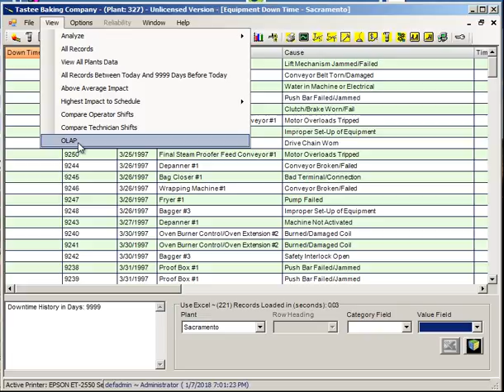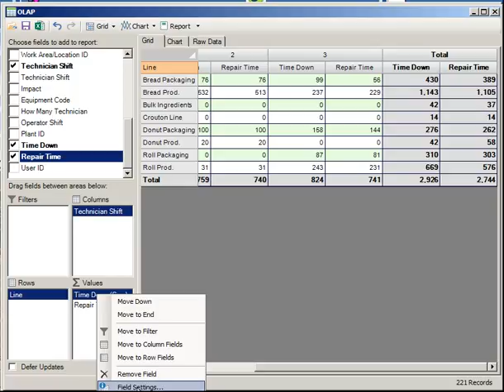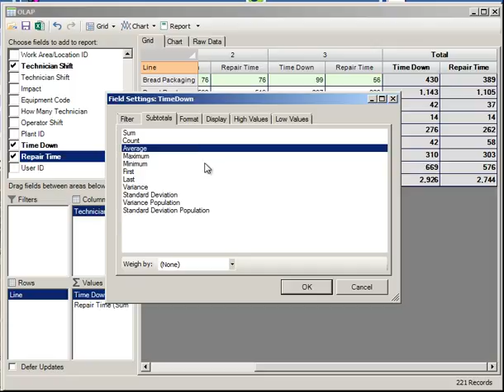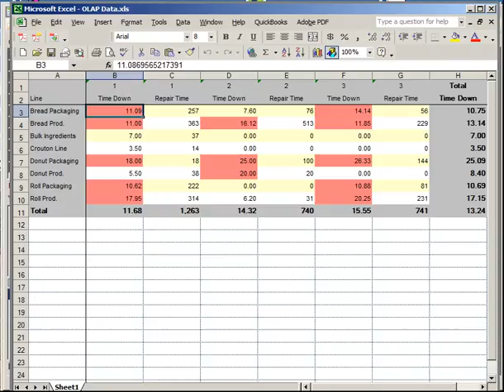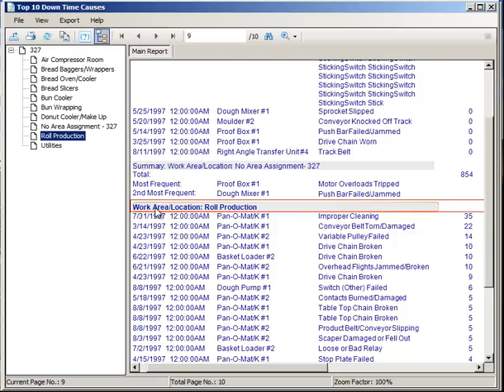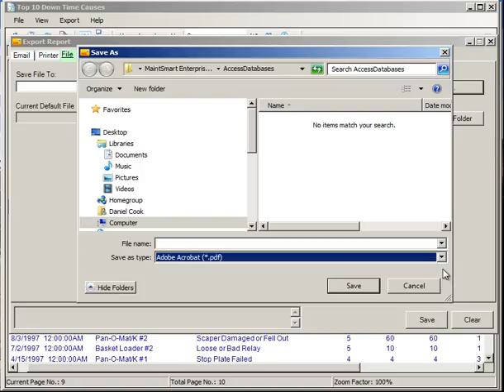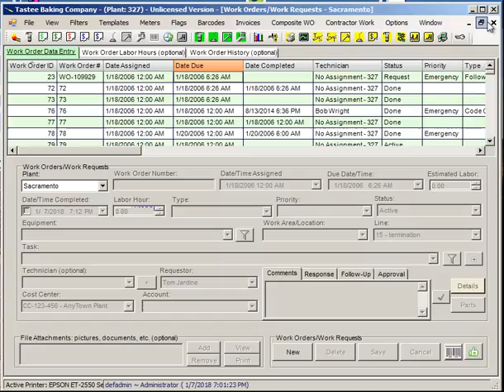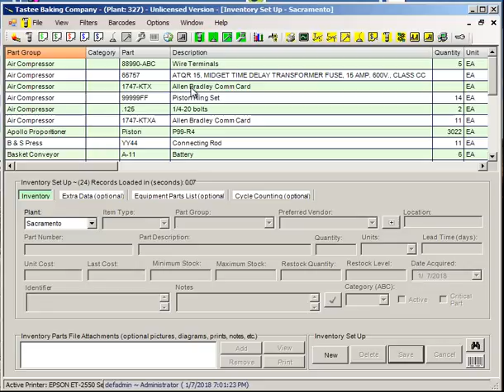CMMS Software Reporting (FAST EASY REPORTING!)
CMMS software reporting is a primary requirement for any maintenance planner. Being able to report in multiple formats is useful for sharing the CMMS data with none CMMS users. This solution exports to many formats including Excel, MS Word, Adobe Acrobat and many image formats. One of the primary purposes of CMMS software is to report and analyze data entered into the database. All data is available for reporting with MaintSmart. This video instructs on how to create CMMS reports. Fast and easy reporting mean better communication and abetter maintenance operation overall. See our web site for more information or a free personalized demonstration